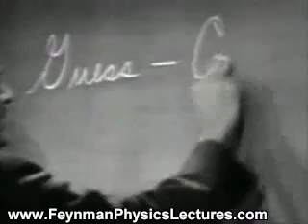Richard Feynman: Key to Science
Feynman Chaser Series: Key to Science